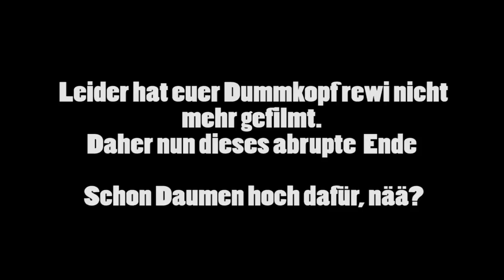BEIM SURFEN ERTRUNKEN!? - WEST COAST TRIP #3 | REWINSIDE